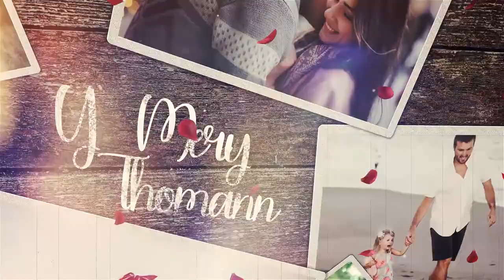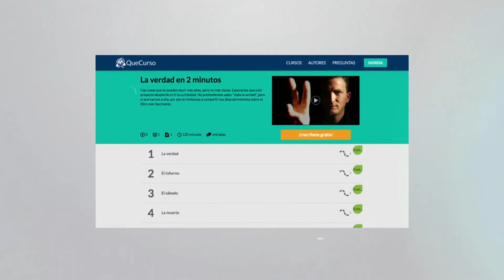Amar es todo - 01x13 - Construir una relación sin dependencia